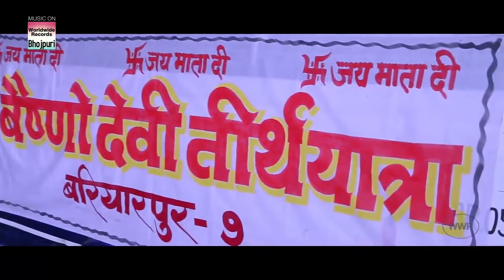राकेश मिश्रा के गुंडे भाई फिर से मिल गए | Rakesh Mishra | bhojpuri Video